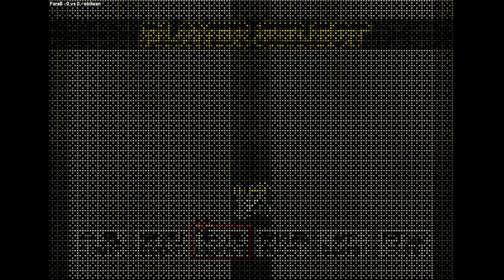Sengoku 3 Hack | Fare$ VS obiiwan | 🇩🇿🇭🇷 Fightcade Sengoku Densho 2001 Feng Shen (Hack) sengoku3fs